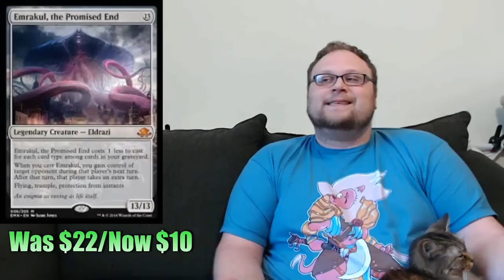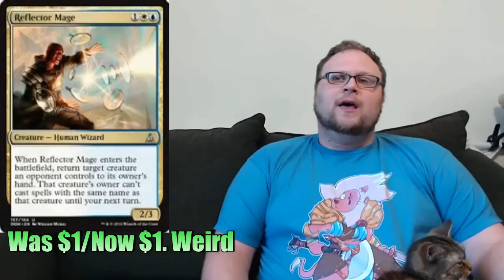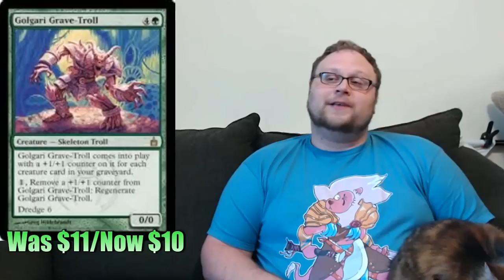Mtg: HUGE NEWS! Emmy, Copter, and Reflector Mage BANNED, Probe and Troll BANNED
The biggest Mtg news in a LONG time came down from the mothership at Wizards of the Coast today! Emrakul, Smuggler's Copter, and Reflector Mage are all now officially BANNED in standard!!! And Wizards topped that off by also banning Gitaxian Probe and Golgari Grave-Troll in Modern! It's been a crazy day and we've seen the world of both formats dramatically shaken up. Where do we go from here? Is this a good thing? A bad thing? Does anything make sense anymore?! Hang out with Dev while he attempts to calm down and figure out this brave new world.

    Category
        Gaming